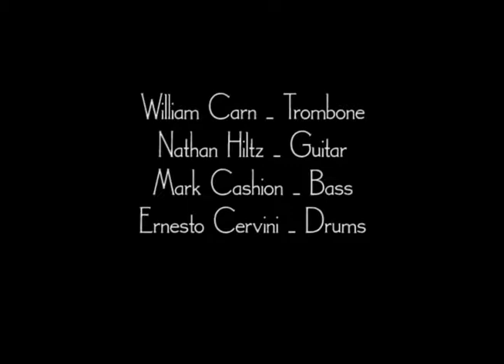Half Nelson - Sessions @ George's Basement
William Carn - Trombone, Nathan Hiltz - Guitar, Mark Cashion - Bass, Ernesto Cervivni - Drums.